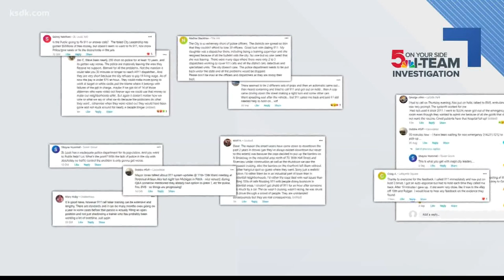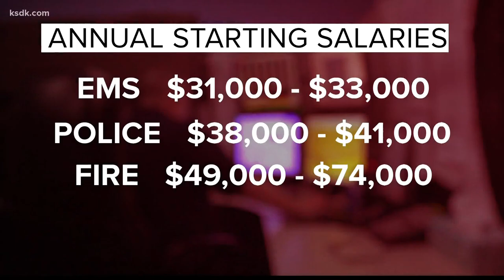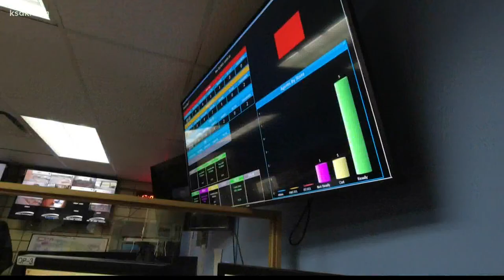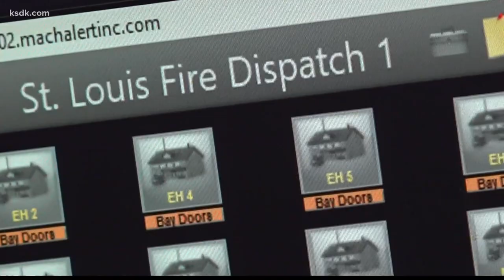St. Louis misses deadline to consolidate 911 dispatchers to reduce wait times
“Give me your purse or I’ll cut you, (expletive).”

That’s what one woman robbed at knifepoint early Sunday said she remembers hearing a man tell her as he shoved her into her own car in a parking lot just south of Busch Stadium.

But she didn’t report the attack to police until the next day.

The reason?

She said she and her friend were on hold with 911 for too long.

Stories like this one, about being put on hold when calling 911 in St. Louis, are continuing despite pledges by city officials including Mayor Tishaura Jones and her Public Safety Director Dan Isom to fix a large part of the problem by October.

“It is frustrating that it has taken so long to do what, seemingly to me, seems pretty simple,” Isom said.

At issue is a plan to consolidate the three types of dispatchers — police, fire and EMS — under one roof.

Fingers are pointing as to who is to blame for it not happening as promised.

Isom said the Personnel Division has had a plan to review since June.

Personnel Division leaders said that plan is not complete.

Right now, police dispatchers operate out of a dispatching center along Spruce Street while fire and EMS dispatchers work out of two separate rooms at the fire department’s headquarters along Jefferson Avenue.

Isom said one of the biggest problems is recruitment, and the city’s separate dispatching classifications may be contributing to the issue.

Starting salaries vary widely among the classifications, with EMS dispatchers starting at $31,000 to $33,000; police dispatchers starting at $38,000 to $41,000; and fire equipment dispatchers making $49,000 to $74,000.

“We’re competing against ourselves,” Isom said.

Right now, the city is short 11 EMS dispatchers and 23 police dispatchers.

That means 42% of the city’s dispatching positions are vacant.

And with salaries varying so widely, candidates who are already hard to come by are more likely to apply for the more lucrative positions even though the need is greater among the lower-paid positions, Isom said.

Isom said he sent a proposal to the city’s Personnel Department in June asking to do away with the titles and create levels of dispatchers. That way, he said, existing dispatchers can keep their pay, but be part of a classification of dispatcher.

“The idea is to get the pay equal for EMS to dispatchers and police dispatchers and then to have different levels where you can progress through your career,” Isom said. “You can come in as one, you could go to a two and then eventually, hopefully you could get up to three.”

Another reason to merge dispatchers is consistency, Isom said.

“When you put personnel into operation in the same building, you have the same leadership in the same management that provides consistency and direction. And it allows you the flexibility to move your personnel around where needed.”

Isom said the responsibility to merge the dispatchers into a new classification system falls to the Personnel Division.

“We have given, we believe, a complete proposal and draft plan to them,” Isom said.

The I-Team requested e-mails showing the progress that’s been made regarding the consolidation.

In a statement, Acting Personnel Director Bryan Boeckelmann said the proposal Isom is talking about isn’t complete.

In a Nov. 9 email, Emergency Management Commissioner Sara Russell wrote that a list of duties for each new level of dispatcher would “make it easier to revise a classification for each role.”

“The Department of Personnel is still waiting to receive the list of duties from Ms. Russell,” Boeckelmann wrote. “Once this information is received, the department will review and continue assisting in this effort.

“The Department of Personnel is at a loss to understand why Dr. Isom would tell you that the proverbial ball is in our court on the updated dispatcher information when we are still waiting to receive it.”

Isom said progress is being made on other fronts.

An automated system now asks callers whether they need police, fire or EMS response instead of requiring police dispatchers to answer every call and transfer them accordingly.

That set up diverted about 700 calls away from police dispatchers in a week, Isom said.

He also said callers should not hang up when calling 911 no matter how long the wait. Hanging up and calling back puts callers at the end of the line.

“Please hold on and your call will be answered,” Isom said.

For the women who were robbed at knifepoint, they weren’t willing to take the chance.

They told police they had just left Paddy O's bar and walked to their car in a parking lot south of the bar. Once there, they started talking when a man approached one of them from behind, grabbed her by her hair, shoved her face-first into the driver’s seat of the car and held a sharp object to her back.

The man then stole the victim’s purse, got into a dark blue, four-door sedan and drove southbound along 7th Street.